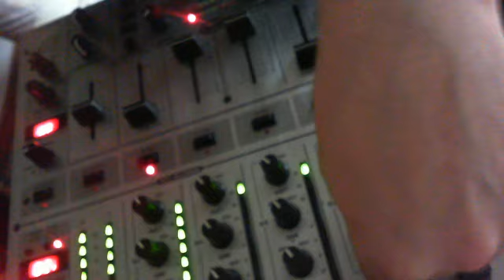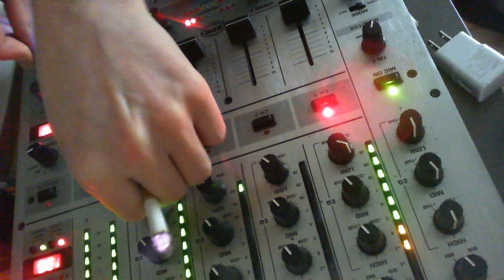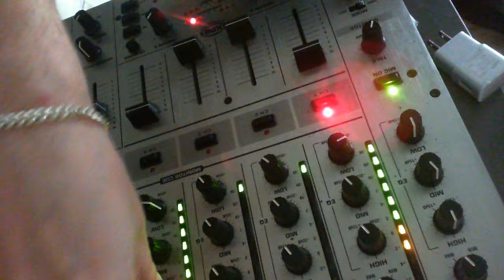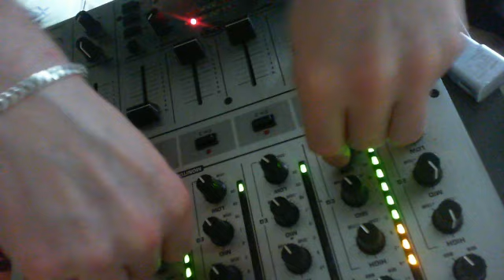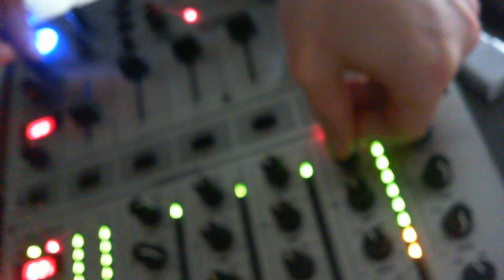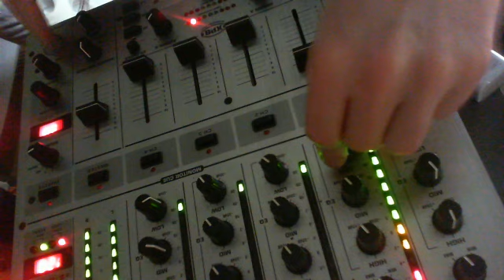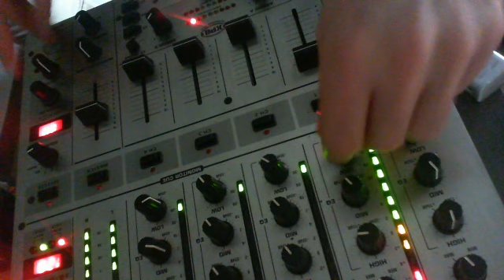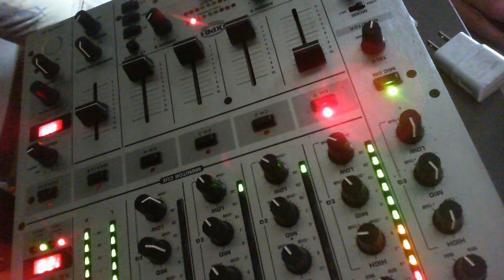Dark Techno set test :-)